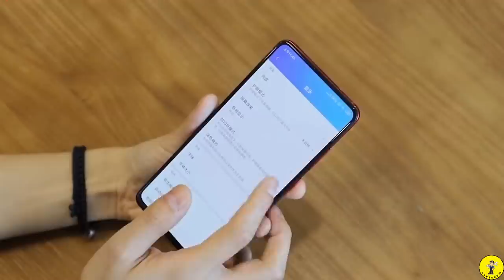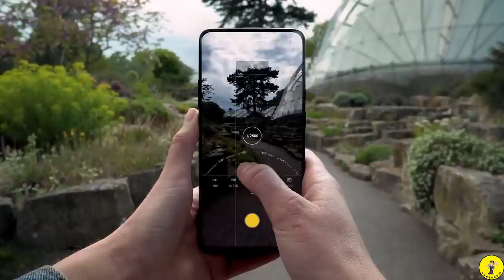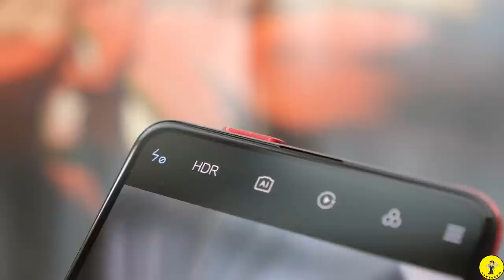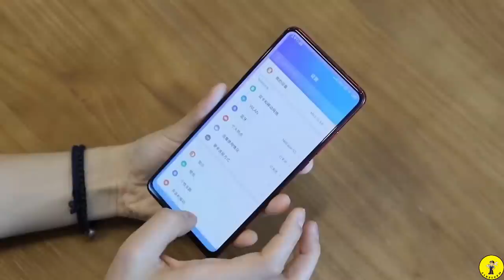Redmi K20 Pro - Redmi K20 Pro Full specification Review In Bangla - Flagship killer 2.0 !!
Redmi K20 Pro Full specification Review In Bangla

Key Specifications:
Qualcomm SDM855 Snapdragon 855 (7 nm)
6.39" SUPER AMOLED Display
6 or 8GB RAM
64GB, 128GB or 256GB Internal Memory
48MP (IMX582) + 13MP (wide) + 8MP (depth) camera
20MP Selfie Camera
4000mAH Battery with 18W Quick Charge

Price:
start from 350 URO

Some of Video Credit :Lim Reviews